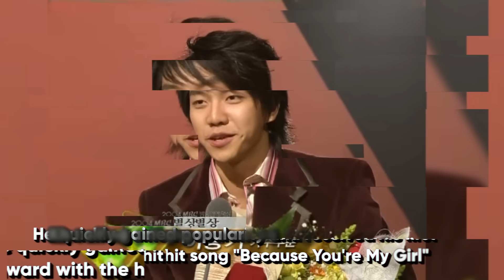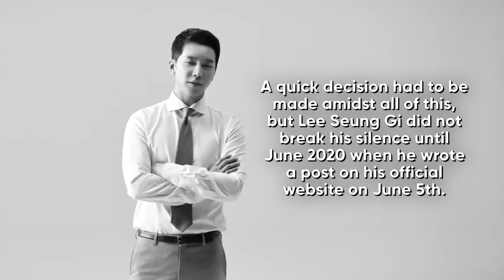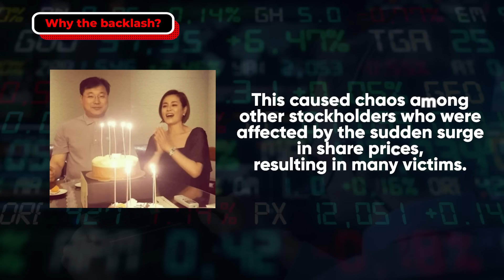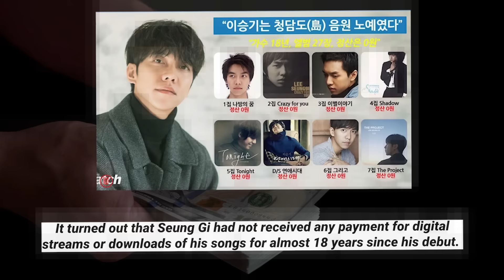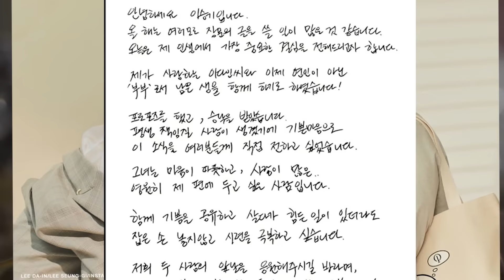The (Controversial?) Love Story of Lee Seung Gi & Lee Da In!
Lee Seung Gi and Lee Da In recently tied the knot at a private wedding that was held at the Grand Intercontinental Seoul Parnas Hotel in Gangnam. Here is the love story of 2023's most controversial couple and everything about them.